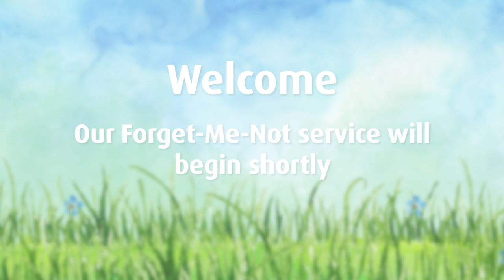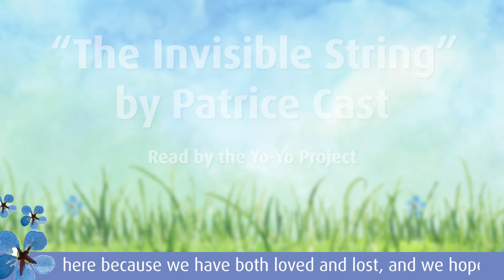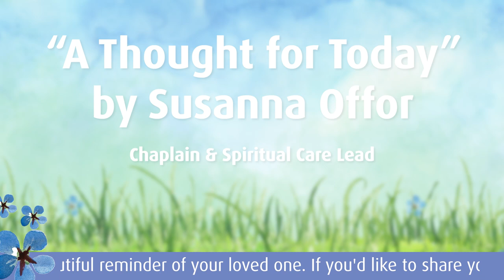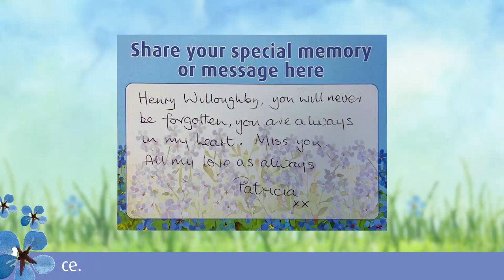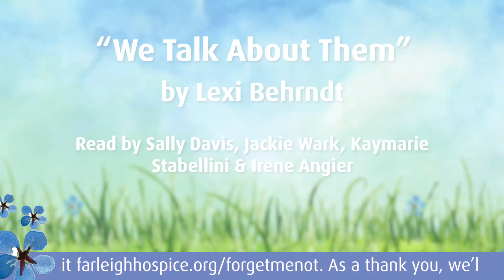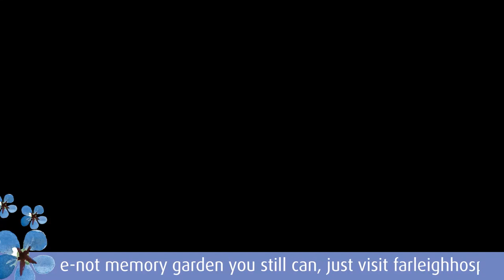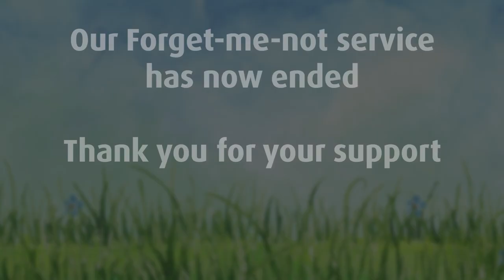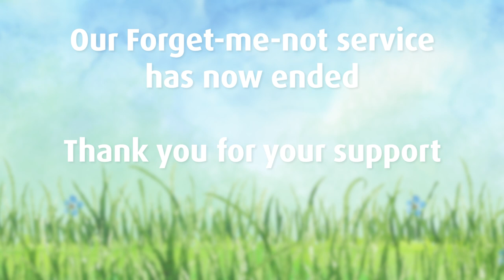Forget-Me-Not Service 2021 - Farleigh Hospice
Welcome to Farleigh Hospice's virtual Forget-me-not service 2021.
All of us gathering virtually today are here because we have both loved and lost. We hope this service uplifts you and brings you comfort.

We hope you have also shared your memories and pictures on our online forget-me-not memory garden. If you haven’t, you still can, just

If you haven’t already done so, please donate to our forget-me-not appeal and share your special memories with us,